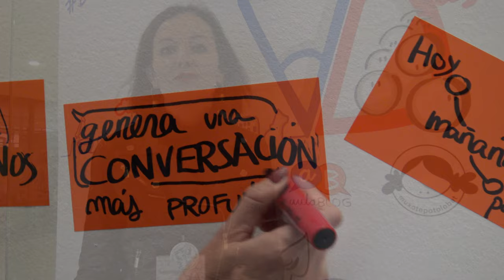en videotwit VisualDayEguna & Visual Life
@MiryamArtola comenta en un videotwit qué se cuece en el VisualDayEguna y como desea que el VisualThinking sea para toda la vida! @aulaBLOG @MuxotePotoloBat & @Josi Sierra CCbySA 2019